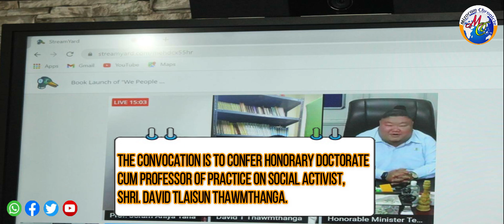Mizoram to host a Special convocation of Manipur International University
The convocation is to confer an Honorary Doctorate
cum Professor of practice on social activist,
Shri. David Tlaisun Thawmthanga.